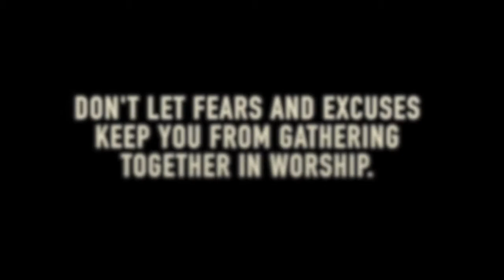OurHCC Announcements: Week of 4/10/16